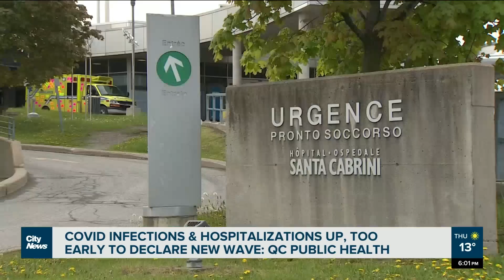Quebec COVID cases and hospitalizations rise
"We are not expecting even with that to add this some public health measures," said Dr. Luc Boileau, Quebec Public Health Director, as COVID cases and hospitalizations rise - stopping short of calling it an eighth wave. Pamela Pagano reports.